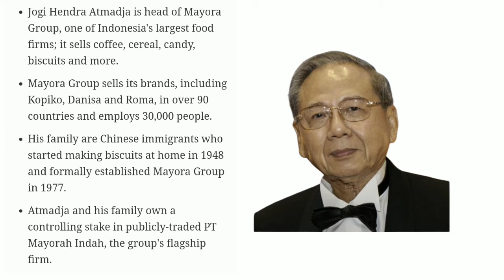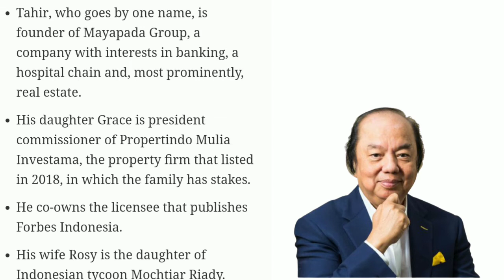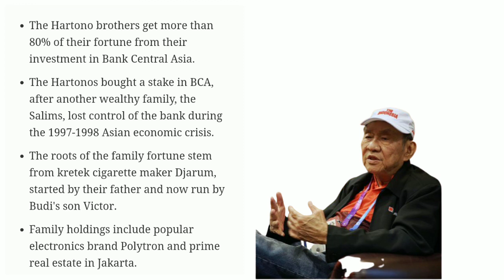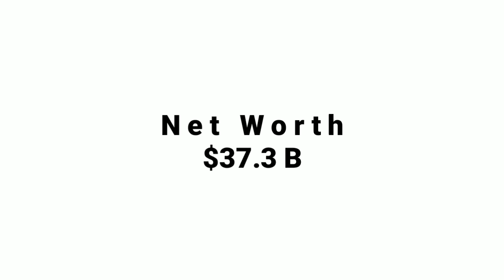CRAZY RICH INDONESIAN VERSI FORBES 2020